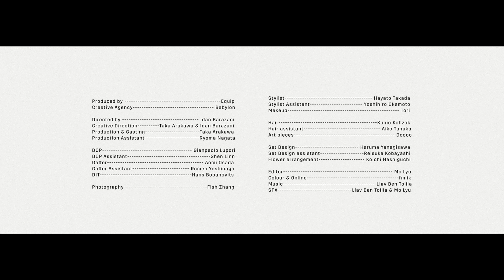Fashion and futurism in a Japanese hotel of horrors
Working with Taka Arakawa on the creative direction, director Idan Barazani converges Japanese culture onto surrealist structures to create a film that pushes against our visual comfort zone. Together, they fracture reality with visions of moving body parts, a radioactive sauna, and dualistic guests who are two halves of the same disturbing whole. Barazani masterfully brings fashion designer Xander Zhou's vision of a disjointed world to life in a unique film that makes harmony look like conflict and symmetry appear grotesque...